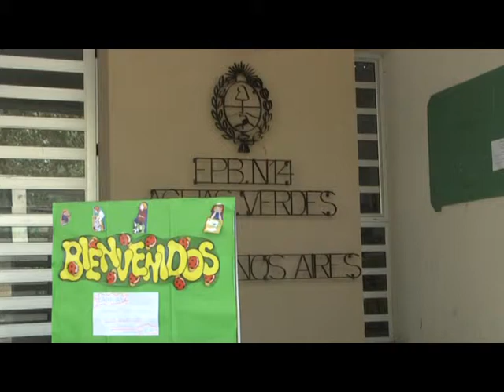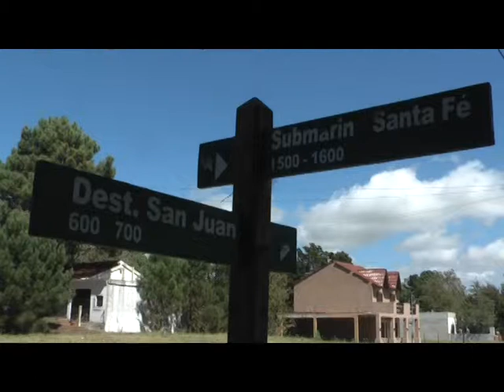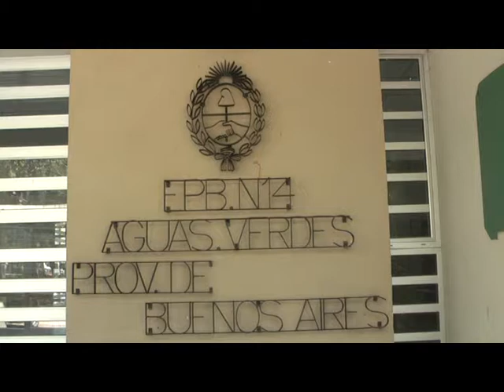GIUDICE ESCUELA JORNADA COMPLETA EN AGUAS VERDES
TVC5 NOTICIAS / MAR DE AJO / EDICION MARIANO SCARNATO